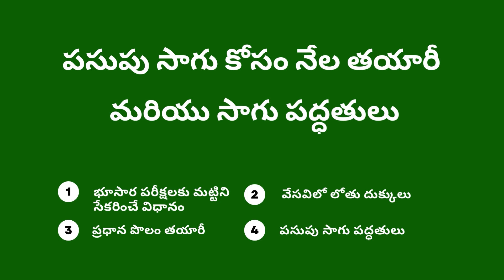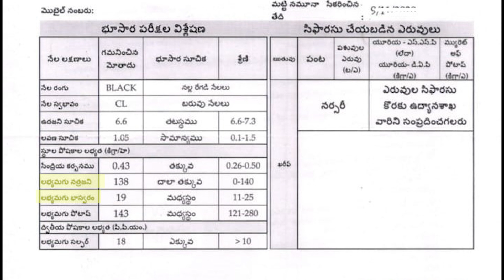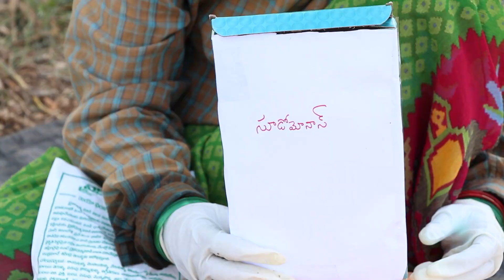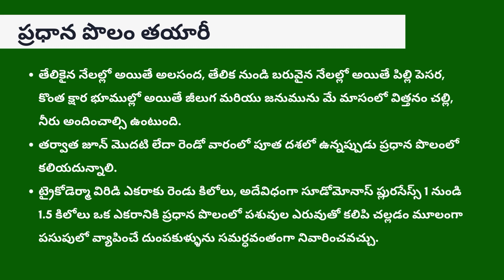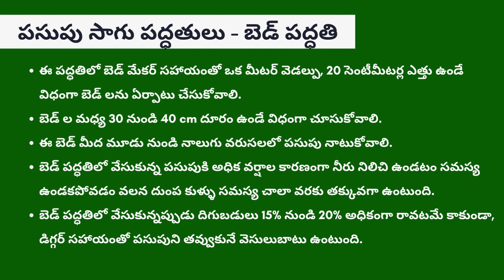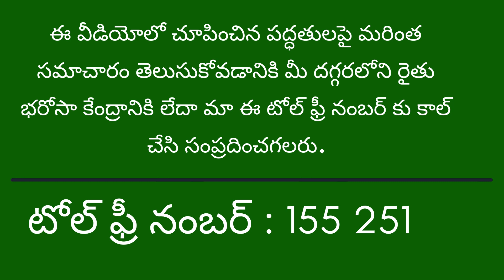పసుపు సాగు కోసం నేల తయారీ మరియు సాగు పద్ధతులు